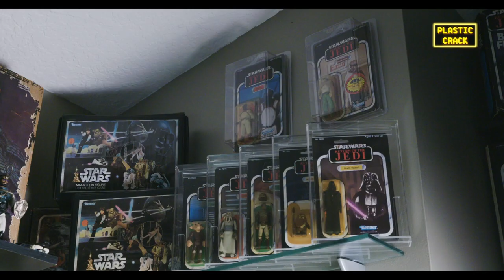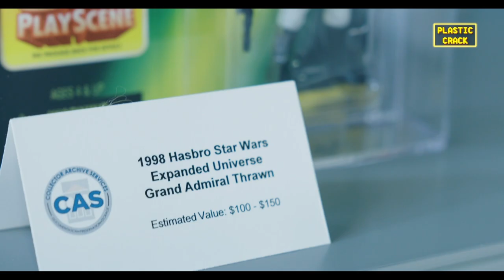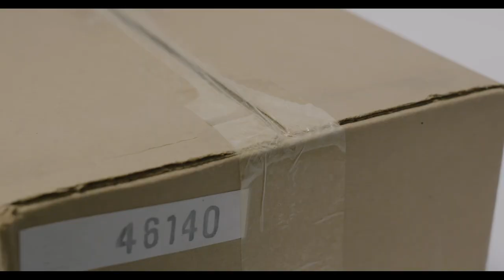Plastic Crack Documentary mini clip - "Mint On Card Or Loose?"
The eternal debate among toy collectors! Keep it MOC (Mint on Card) Or set it free from the package! Post your opinion below!

Check this really cool video about this super cool topic in the toy collecting community!

Here are the links:
Amazon US:

Amazon UK:

Amazon Germany:

Check us out for constant new content, information and pictures of toy collectibles in here:

Let us know what you think about this video in the comments below